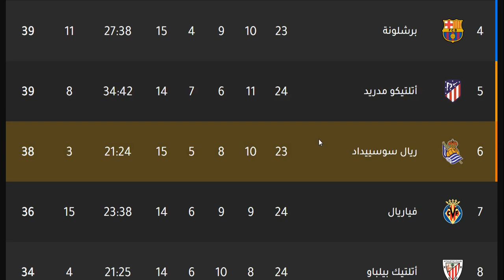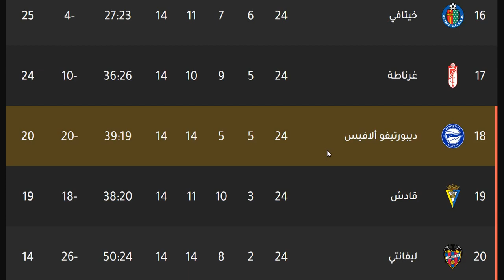ترتيب الدوري الاسباني وترتيب الهدافين ونتائج مباريات اليوم الاربعاء 26-2-2022 من الجولة 21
اتليتكو مدريد
ريال مدريد
برشلونة
اشبيلية
الفرق المتأهلة الي الدوري الاوروبي
ريال سوسييداد
الفرق المتأهلة الي دوري المؤتمر الاوروبي
ريال بيتيس
الفرق التي هبطت الي الدرجة الثانية
ايبار
بلد الوليد
هويسكا

رتيب الدوري الاسباني وترتيب الهدافين ونتائج مباريات اليوم الاربعاء 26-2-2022 من الجولة 21 - هزيمة اتليتكو مدريد امام ليفانتي - فوز ليفانتي علي اتليتكو مدريد